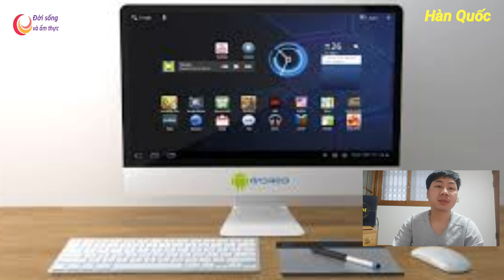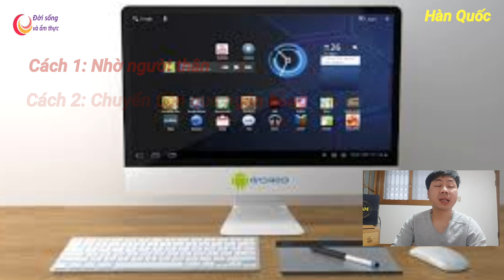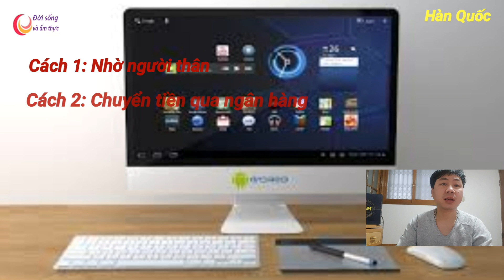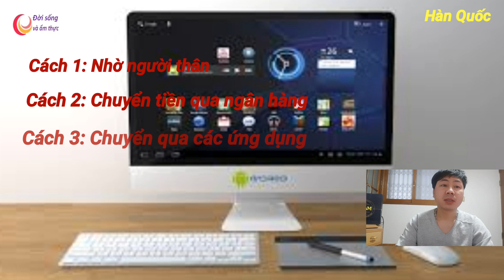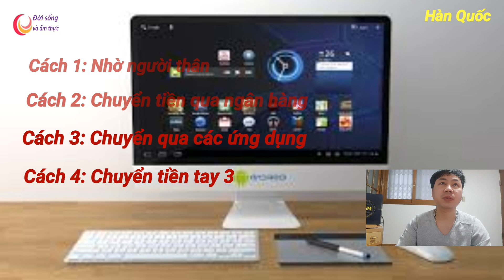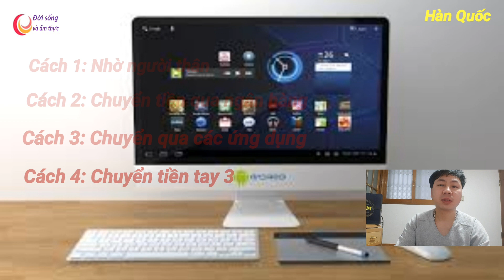Cách chuyển tiền từ Hàn Quốc về Việt Nam - Đời sống Hàn Quốc phần 38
Giới thiệu cho mọi người những cách chuyển tiền từ Hàn Quốc về Việt Nam.

Xem thêm.
Cách đổi mật khẩu cửa phòng điện tử hàn quốc.

Cách tìm việc làm thêm ở hàn quốc.

Cách mua hàng trên coupang.